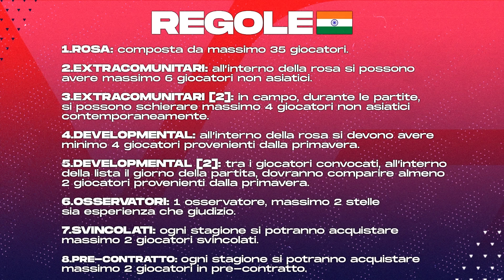NUOVA STAGIONE: TUTTO IL CALCIOMERCATO! | EA FC 24 CARRIERA ALLENATORE ODISHA [#7]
⭐SOCIAL

SLIDERS:
Difficoltà: Leggenda
Velocità di gioco: Predefinita

(Utente/CPU)
Vel. Scatto: 20/20
Accelerazione: 48/48
Errore tiri: 65/65
Errore passaggi: 65/65
Velocità tiri: 48/48
Velocità passaggi: 36/36
Freq. infortuni: 50/50
Gravità infortuni: 50/50
Abilità portiere: 60/60
Marcatura: 72/72
Frequenza inserimenti: 35/35
Altezza difesa: 50/50
Lunghezza difesa: 40/40
Ampiezza difesa: 40/40
Posizione esterni: 45/45
Errore controllo tocco di prima: 70/70

NUOVA STAGIONE: TUTTO IL CALCIOMERCATO! | EA FC 24 CARRIERA ALLENATORE GIRAMONDO [#7]